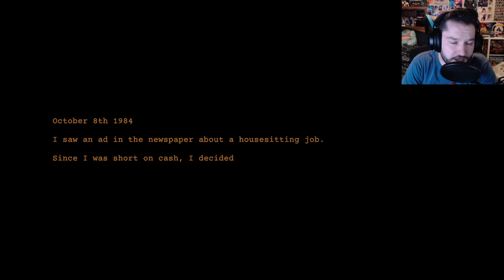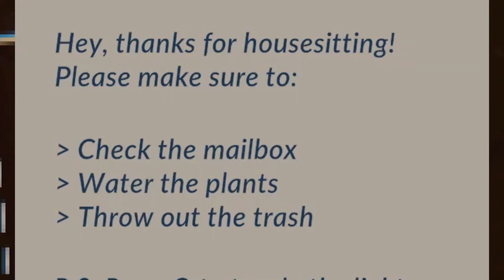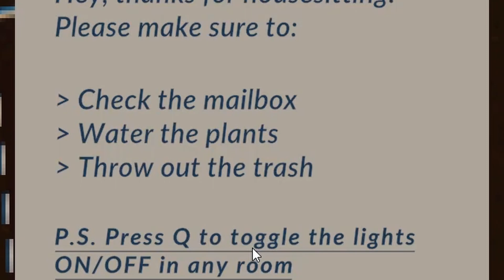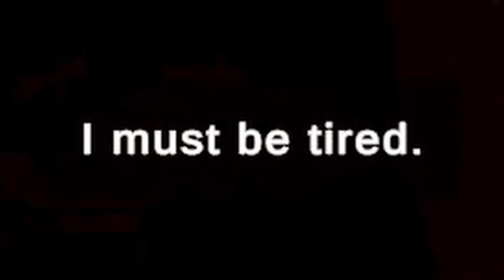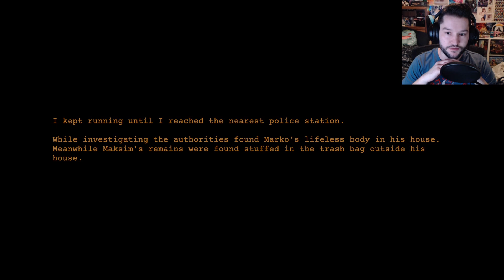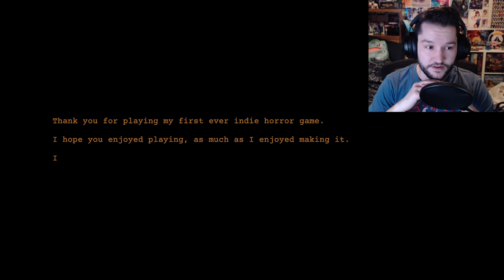I HAVE A NEW FEAR!! | Nightmare Files: Clap Clap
Hey everyone, welcome to Clap Clap a game that gave me a completely new fear. Enjoy.